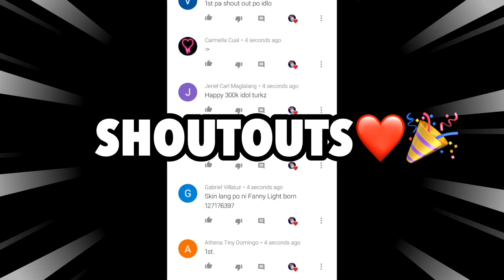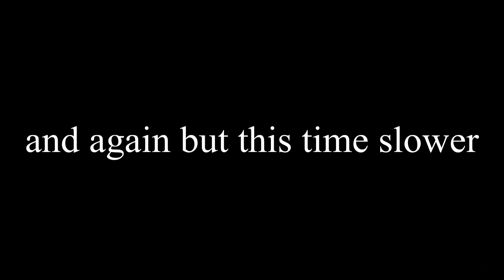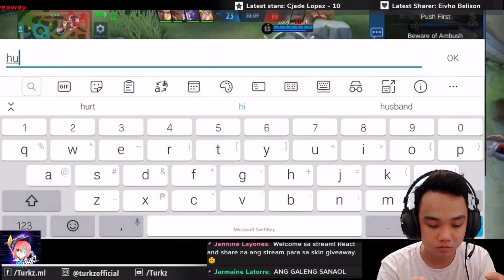TOP GLOBAL LING VS THE GREATEST PRANKSTER IN MOBILE LEGENDS!!! | WHO WILL WIN? |MLBB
Did you enjoy the video? The more the merrier, am I right? Oh and if you aren’t subscribed yet; consider tapping on that subscribe button (don’t worry it’s free) And if you really enjoy my videos, tap on that bell to receive notifications when I upload! I have fresh content only for you!🤗

If you wanna help me produce more content and have more skin giveaways, please watch all the ads! And just a tip from grampa; if you have enough storage, try to download the apps shown in the ad! It really helps!

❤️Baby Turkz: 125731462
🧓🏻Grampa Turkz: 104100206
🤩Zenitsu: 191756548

(Special thanks to Zenitsu who always makes my thumbnails)

Now let’s get personal shall we...😉

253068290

A: I'm Filipino.
Q: When is your Birthday?
A: September 02, 2000.
Q: What’s your real name?
A: Charles! That’s all I’m gonna share lol
A: Rafaela! Jk hahaha based on my videos I know that you’ve already    noticed the frequency and mastery I have for Fanny!
A: As long as you fulfill the requirements!
A: Currently using an Honor play (Android) ! But I would really like it if you could help me buy a new phone by not skipping the ads!
My Dream phone is Ip8+ 💖

Woah did you manage to read all of this? Well if you did, congratulations trooper! To let me know if you read all of this!👏🎉👏🎉